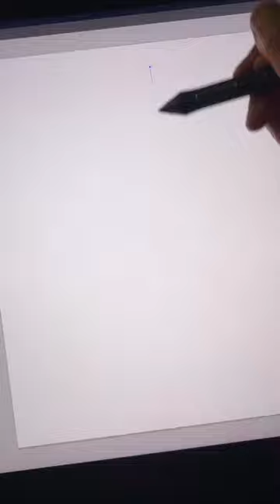Wonderful digital art by Philip Sue | Philip Sue drawing process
Video Credit